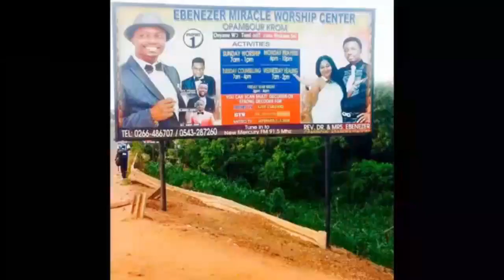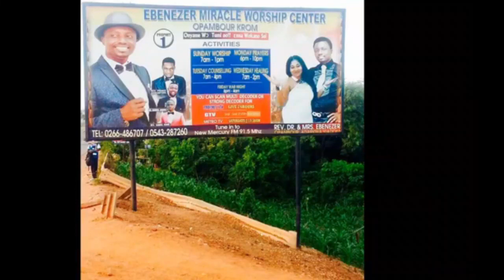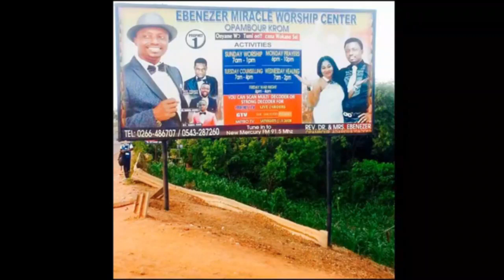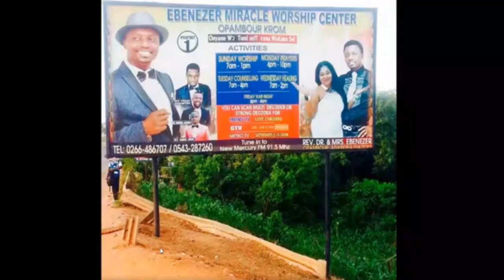opambour exposed big time! must watch by former worker